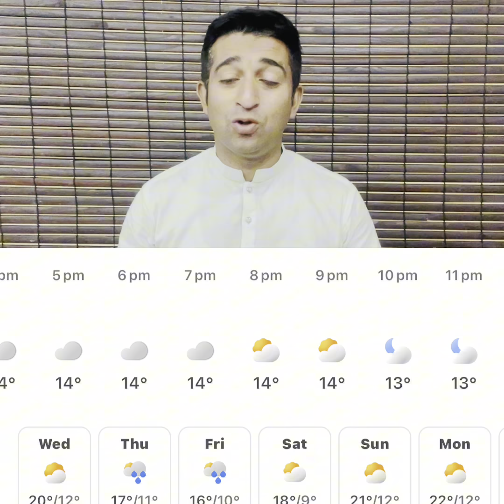🔴Breaking: Big Change in 4th T20 🇵🇰PAK vs 🏴󠁧󠁢󠁥󠁮󠁧󠁿ENG | Babar Brave Decision for 4th t20